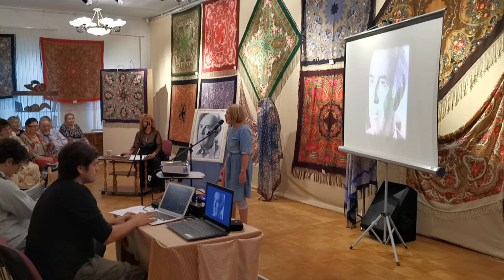"Белый пароход" П. Аедоницкий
"Белый пароход" на вечере памяти П.К. Аедоницкого в Доме Широкова. Поет Дуся Генова